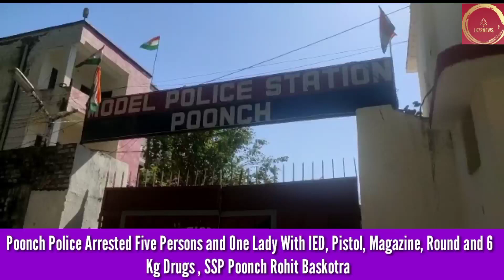Poonch Police Arrested Five Persons and One Lady With IED, Pistol, Magazine, Round and 6 Kg Drugs ,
Poonch Police Arrested Five Persons and One Lady With IED, Pistol, Magazine, Round and 6 Kg Drugs , SSP Poonch Rohit Baskotra